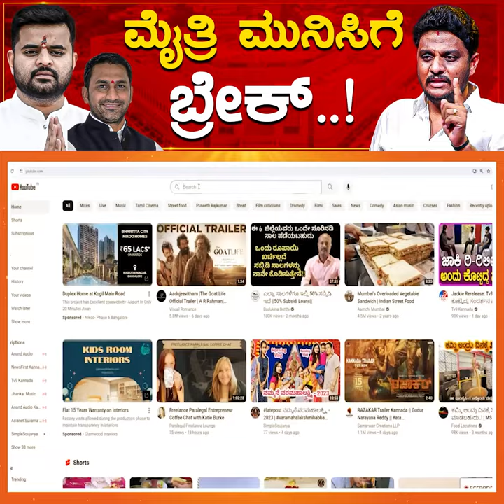ಮೈತ್ರಿ ಮುನಿಸಿಗೆ ಬ್ರೇಕ್! | BJP-JDS | Prajwal Revanna | Hassan Lok Sabha | Karnataka TV